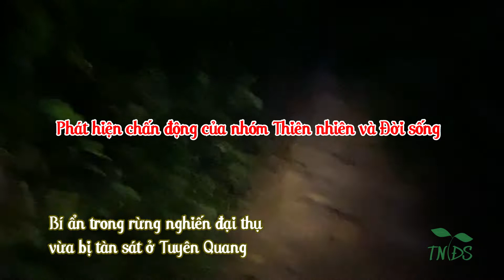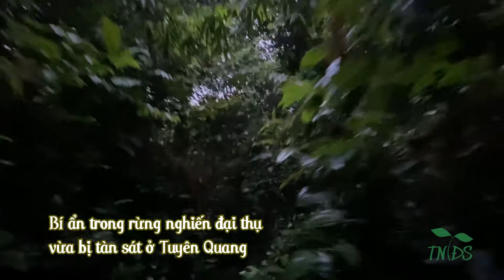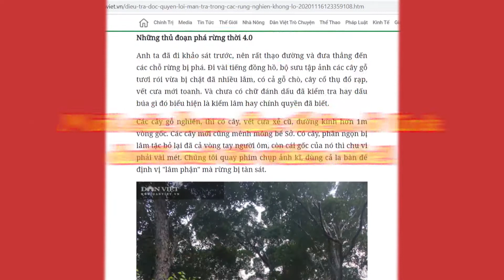Rừng nghiến đại thụ ở Tuyên Quang bị "tàn sát" đầy bí ẩn | Lời man trá trong rừng nghiến khổng lồ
💢 Vì sao thiên nhiên nổi giận và tàn sát bao nhiêu con người vô tội của chúng ta trong đợt lũ lụt, lở đất hiện nay ở miền Trung? Nhân tai hay thiên tai? Nhìn rộng ra, rừng - tấm lá chắn bảo vệ sự sống của chúng ta - đang bị tàn sát ra sao?

Để tìm câu trả lời, chúng tôi đã đến "gặp" những cụ nghiến khổng lồ đã kiên gan và quật cường bám các bộ rễ như đàn mãng xà của mình, gặn chắt từng li từng tí nhựa sống trên núi đá khắc nghiệt, để trụ lại như báu vật cho thiên nhiên nước Việt. Miền núi phía Bắc Việt Nam, từ Thái Nguyên, Bắc Kạn, lên Cao Bằng, sang Tuyên Quang, Hà Giang, vốn là vựa nghiến mênh mông.

Vậy nhưng, dưới các chiêu bài khác nhau, khắp cả vùng rộng lớn, nghiến cổ thụ liên tục bị chặt không thương tiếc. "Con buôn", lấy hóa đơn mua gỗ "quay vòng" làm chiêu bài; để tiếp tục ngụy trang cho hành vi phá và mang gỗ nghiến ra khỏi rừng một cách "có giấy tờ".

Kênh Youtube "Thiên nhiên và Đời sống Việt Nam" đăng tải những hình ảnh đẹp, ấn tượng, độc lạ của thiên nhiên và đời sống dưới góc nhìn của những nhà báo.
Hãy theo chân chúng tôi Đi và Trải nghiệm!
© Bản quyền thuộc về Thiên nhiên và Đời sống Việt Nam
© Copyright by Thiên nhiên và Đời sống Việt Nam  ☞ Do not Reup